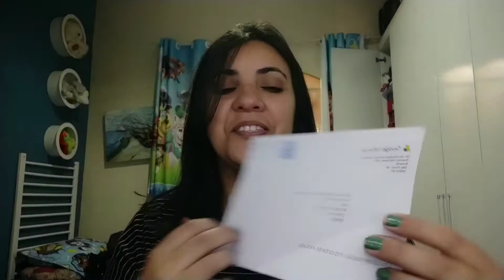Minha Carta do Google AdSense Chegou 👏☺️